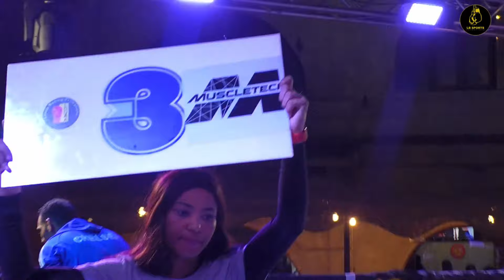Abdo Khaled vs Mohamed Mansour